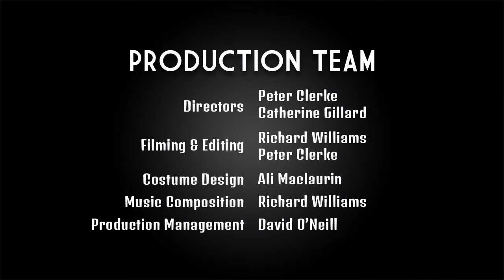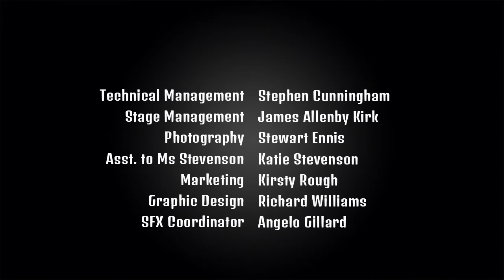The Peabody Chronicles - Episode 4: 1917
A great war rages across Europe. Philip Snr. is missing, presumed dead. The young Lord Stroke kidnaps Wee Maggie. What is to be done?

Prepare for a tale of villainy, skulduggery, kidnap, heroism, war, love, heartbreak, revenge, injustice and come-uppance! The Peabody Chronicles – The Complete Story is an exciting digital melodrama performed by The Southside Group; The Occasion’s weekly drama group for adults with learning disabilities.

The Peabody Chronicles – The Complete Story has been made possible through the support of the National Lottery through Creative Scotland, and The Hugh Fraser Foundation. The Occasion also gratefully acknowledges additional support for The Southside Group from Foundation Scotland, Glasgow Life and The Lady Neville Charitable Trust.